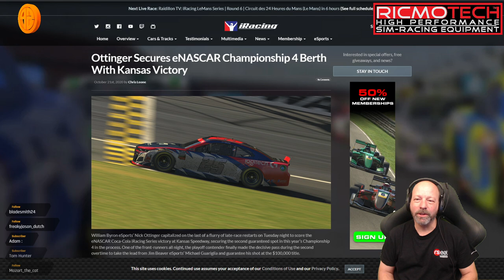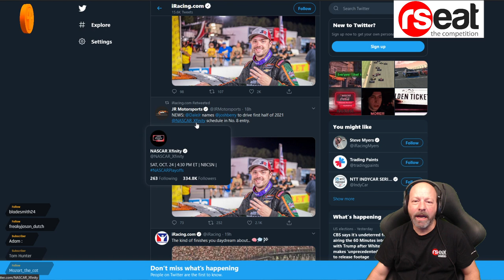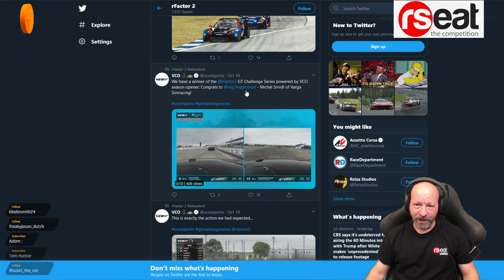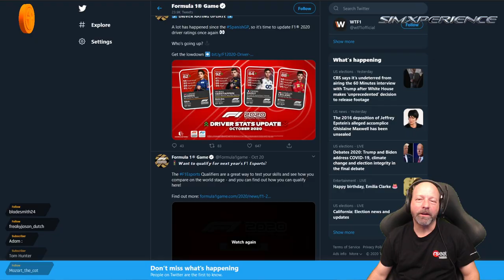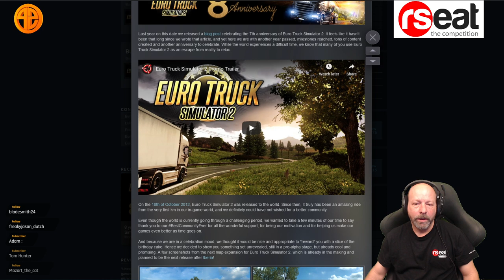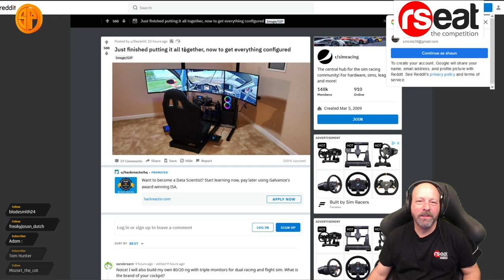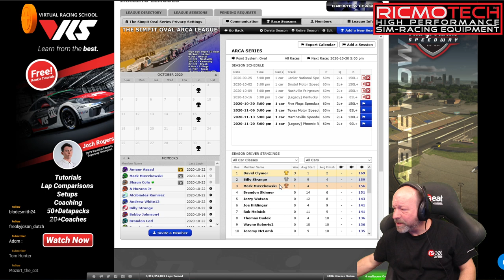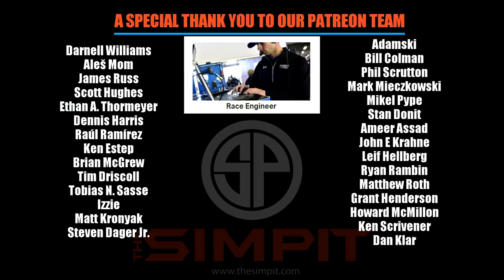The New Pitstop - Cut the BS - Sim Racing News